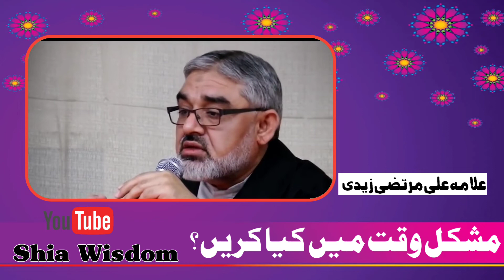Ali Murtaza Zaidi About what to do in a Difficult Situation | مشکل وقت میں کیا کریں؟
Ali Murtaza Zaidi About what to do in a Difficult Situation.